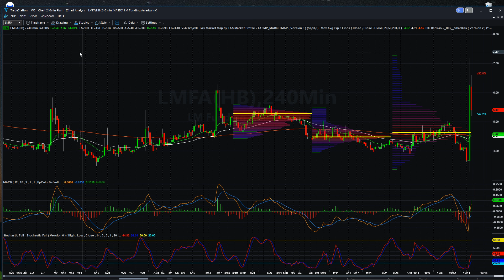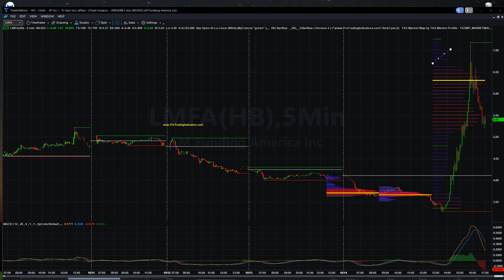Oct 14, 2021 (+ 118.90%) LMFA LM Funding Pumped up Huge then Dumped a Little @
LM Funding America Inc
Company
LM Funding America, Inc. operates as a finance company. The Company provides funding to non-profit community associations. LM Funding America serves customers throughout the United States.